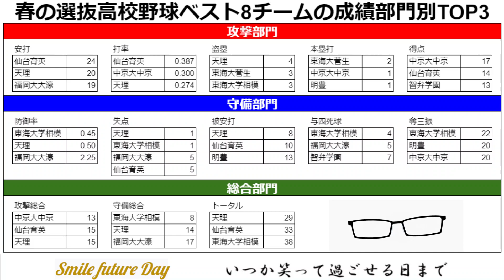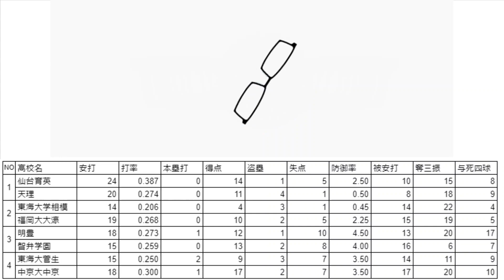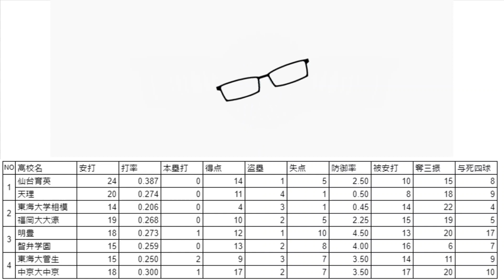春の甲子園ベスト８本戦成績分析 第93回センバツ高校野球2021年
2021年の第93回センバツ高校野球のベスト8が出揃っていますので、ここまでの試合の成績を分析していきたいと思います。

 第93回センバツ高校野球ベスト8
天理
仙台育英
東海大学相模
福岡大大濠
中京大中京
東海大菅生
明豊
智弁学園

いつか笑って過ごせる日までの高校野球関連動画リスト

バッヂ会員
190円
限定動画&ライブ会員【おすすめ】
490円